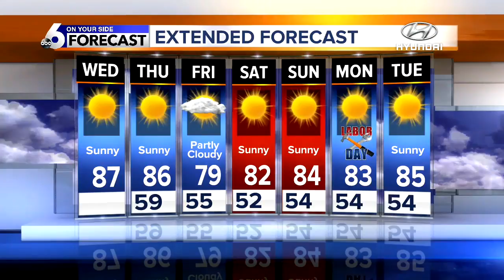KIVI 6 On Your Side Latest Headlines | August 29, 8am